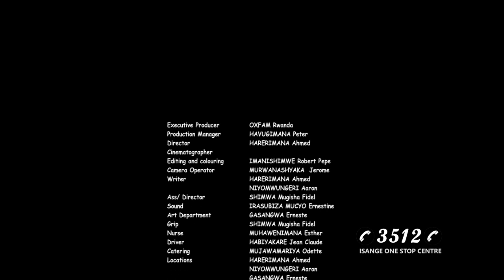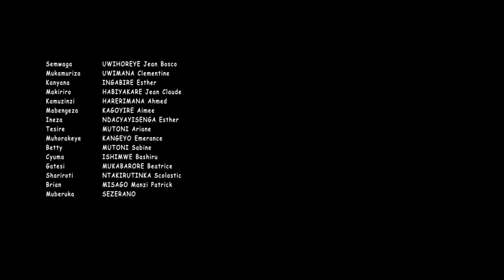WICECEKA EP 01||NDIMBATI ATANZE ISOMO KUBAGABO BANIGA ABAGORE BABO!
Film WICECEKA ije gukemura amakimbirane yo mu miryango, ihohoterwa rikorerwa Abagore n'abakobwa ndetse n'irikorerwa abagabo!!!haahaaa sangiza iyi filime inshuti n'abavandimwe ube utanze umusanzu wawe mu kubaka umuryango uzira ihohoterwa.